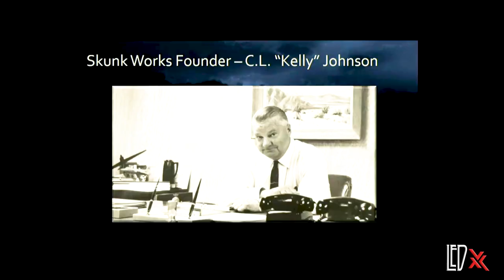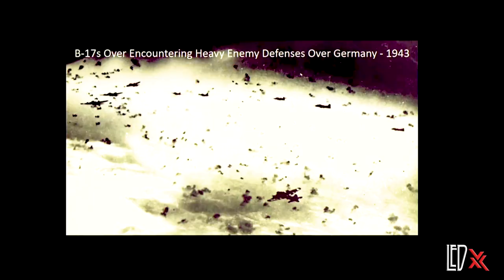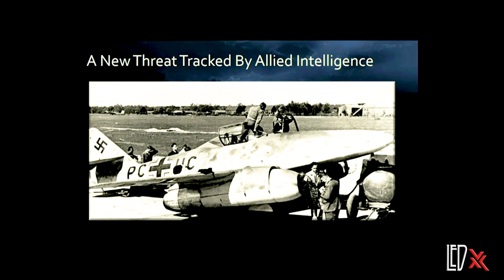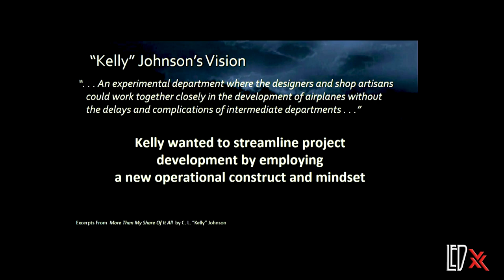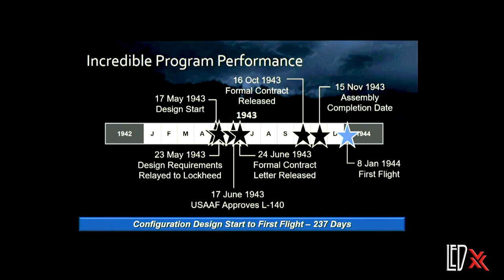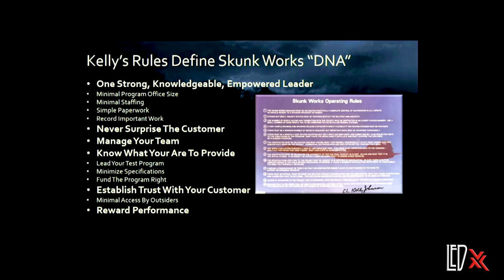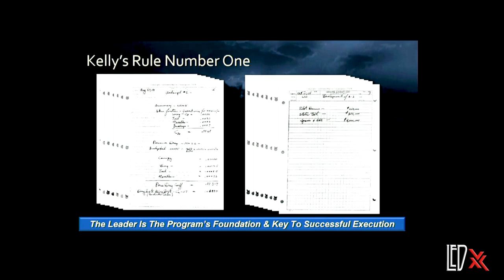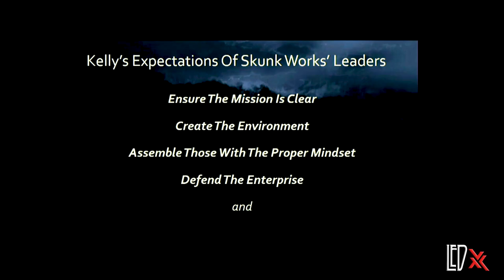Steve Justice Leadership Driven Innovation